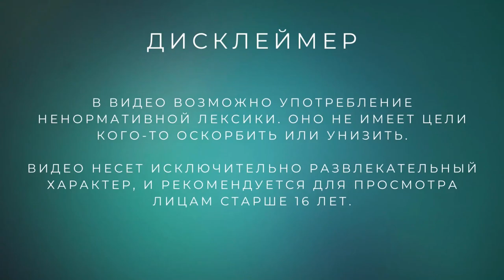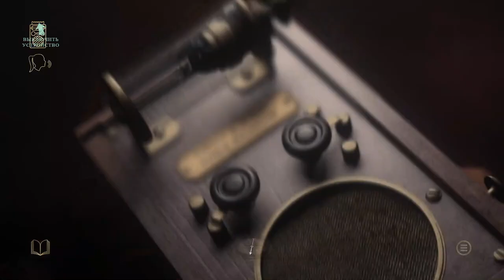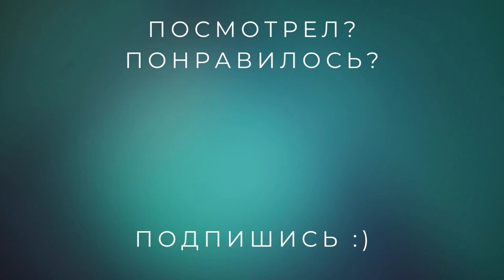С отцом лучше не шутить! /// At Dead of Night (4 серия)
С отцом лучше не шутить! Этот факт известен многим)